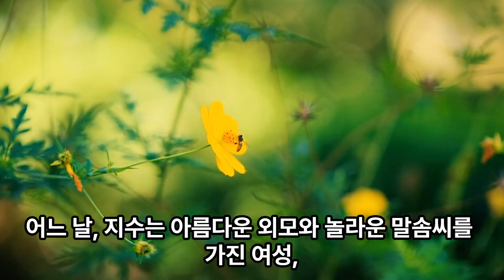논어이야기 학이편 3장, 교묘한 말과 아름다운 얼굴에 홀리지 마라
"고전 VIDEO 논어 스터디,
현대 도시에서 설득력 있는 기술로 유명한 CEO 지수는 예나의 매력에 빠져 결혼합니다. 하지만 예나의 진짜 조종적인 성격은 결혼 후 표면화되고, 지수는 회사를 장악하면서 후회하게 되고, 이로 인해 속임수와 돌이킬 수 없는 결과를 겪게 됩니다.

논어 학이편 제3장 교묘한 말과 아름다운 얼굴에 홀리지 마라

子曰：「巧言令色，鮮矣仁！」

자왈：「교언영색，선의인！」

 주석

​①巧言令色(교언영색/교,공교할 교/언, 말씀 언/영, 영 령/색 빛깔 색): 이 표현은 남을 기쁘게 할 말을 잘하는 것과 사람들이 좋아하는 표정을 지으며 행동하는 것을 의미한다.

②鲜(선, 고울 선): 선은 적은 양이나 부족함을 의미한다. '적다'나 '드문'이 된다.

​해석

​공자께서 말씀하시었다.

"말 잘하고 표정을 꾸미는 사람치고, 인한 이가 드물다"

*위 스토리는 챗GPT에서 생성하였습니다.
*보다 자세한 내용은 네이버 블로그 '스토리 VIDEO, 고전 논어'에서 읽으실 수 있습니다.